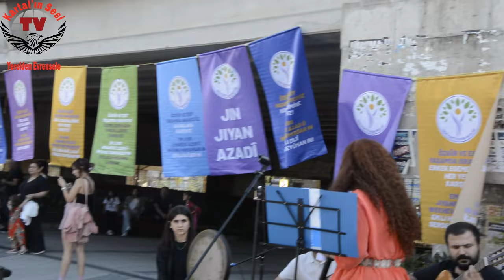Gulê Kaya- Bilbilo/Zeryam/Lêb canê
Gulê Kaya, DEM Parti Kadın Meclisi, Kartal kadın şölenininde kadınlar için söyledi.